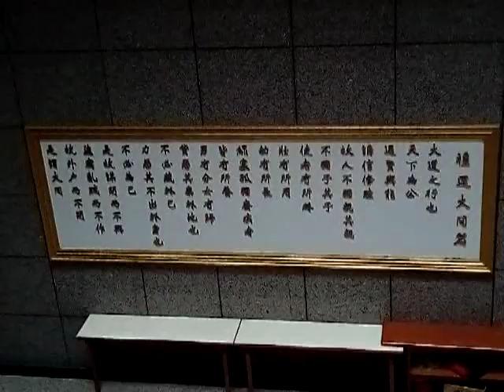VID 20190720 145804禮運大同篇另有世界大同仙佛聖訓的訓中訓組成小篆字體